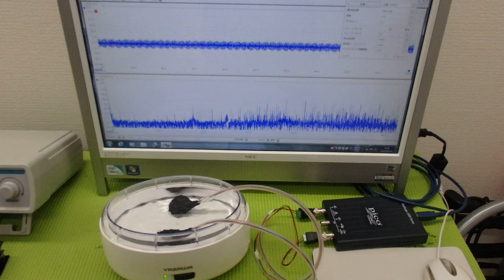非線形振動現象をコントロールする超音波技術 ultrasonic-labo